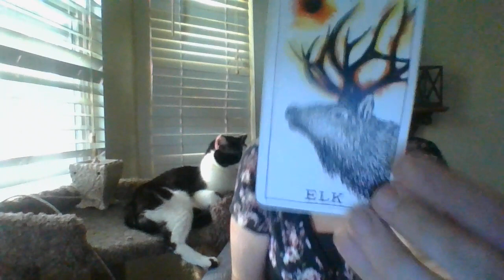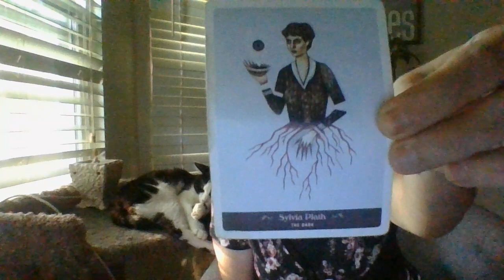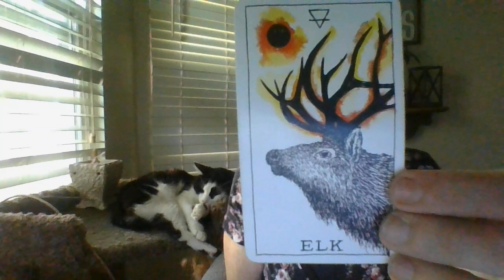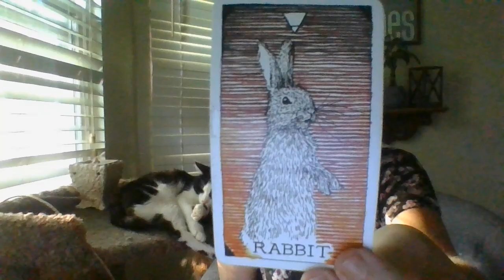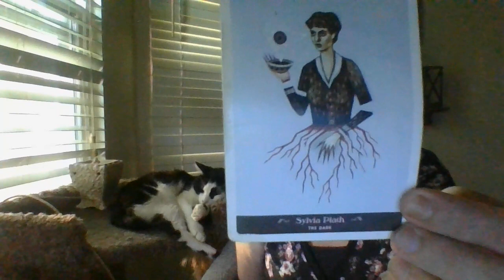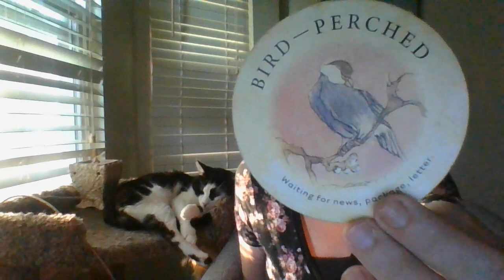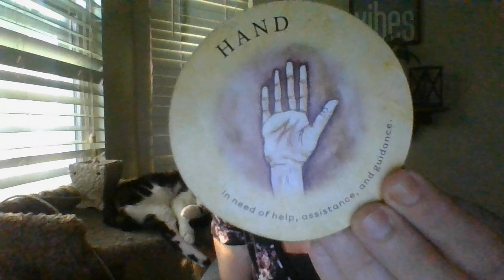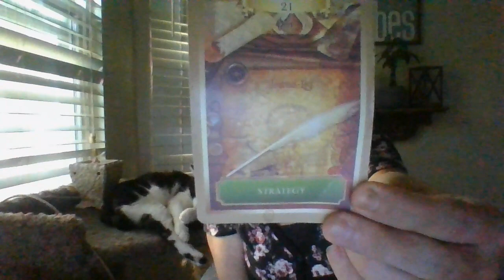JULY 22- SAG- ORACLE CARD READING- BONUS!- "PRETTY PRIVLEDGE!"